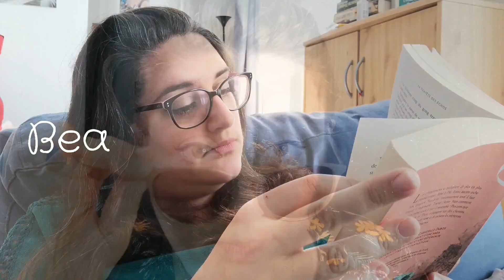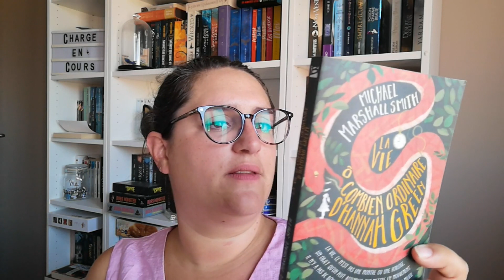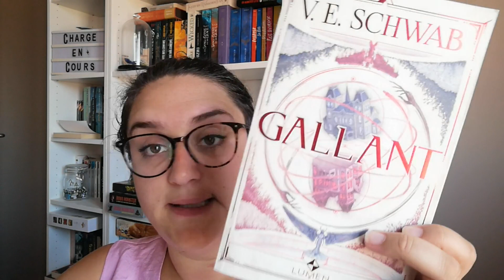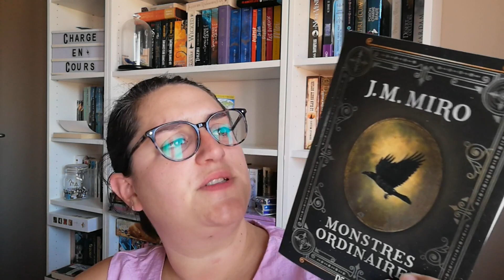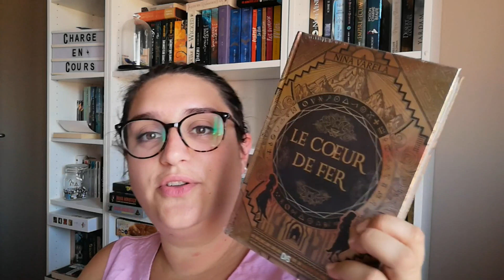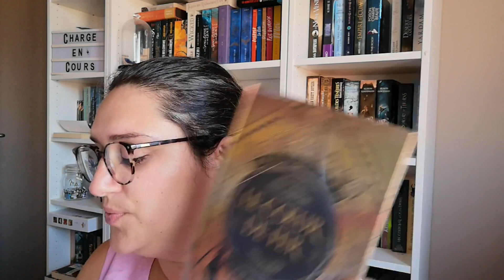Mood à lire du Pumpkin Autumn Challenge 2023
Hello !
Voilà enfin ma PAL pour le Pumpkin Autumn Challenge ! Rendez-vous en décembre pour savoir si je l'ai respecté !